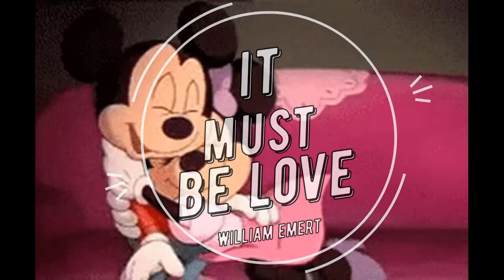It must be love by William Emert pop music track bubblegum records 2020 new release single bmi TOP40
It must be love by William Emert pop love ballad bubblegum records 2020 new release single bmi track ASCAP pop song Country ballad